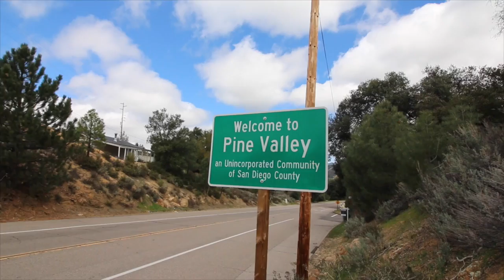Lot for sale in Pine Valley *Views*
An opportunity to own land in San Diego County for under 100K!